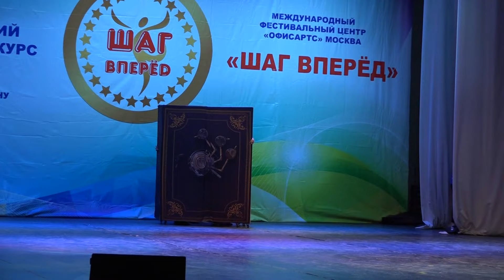LIBER MISTERIUM - КНИГА ТАЙН. Студия танца "Альмера", Ростов на Дону.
LIBER MISTERIUM - THE BOOK OF SECRETS. Dance Studio "Almera", Rostov.

Полезная информация
Заходите в: